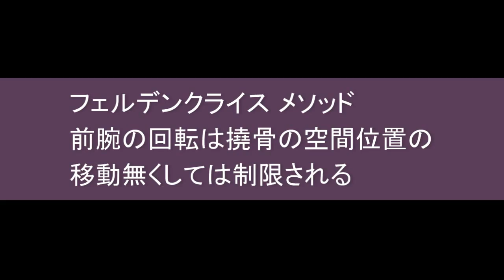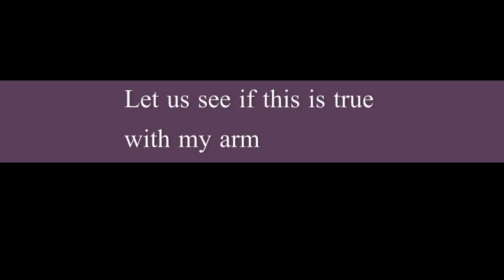Rotation of forearm is movement of radius around ulna as its axis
Title: Rotation of forearm is, in other words, movement of radius around ulna as its axis